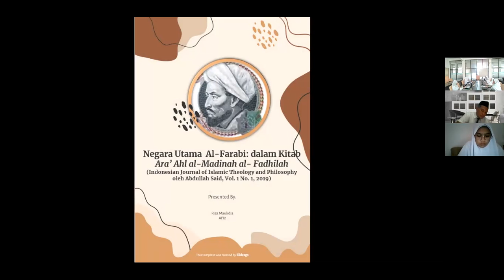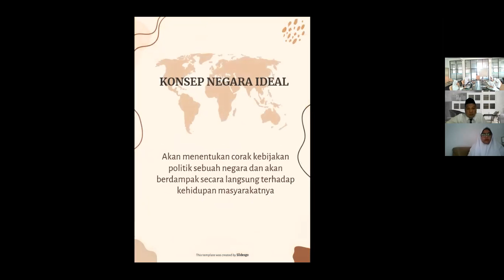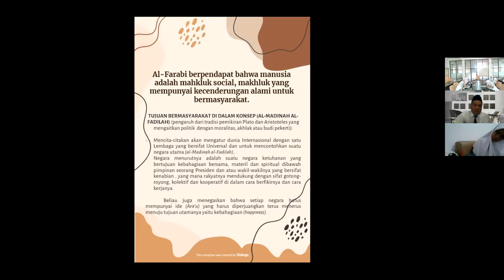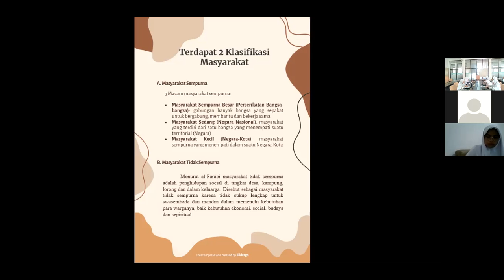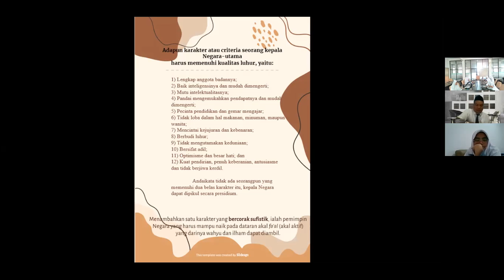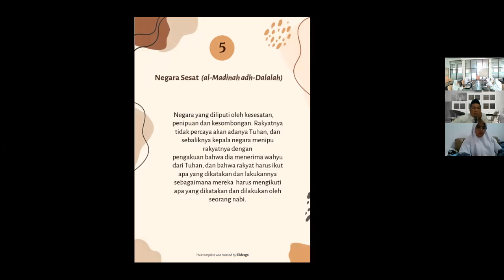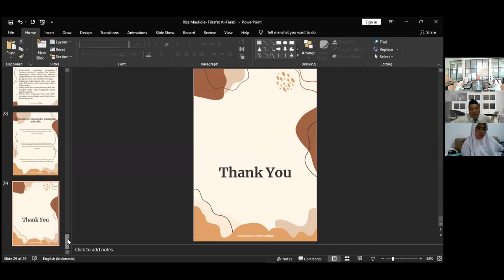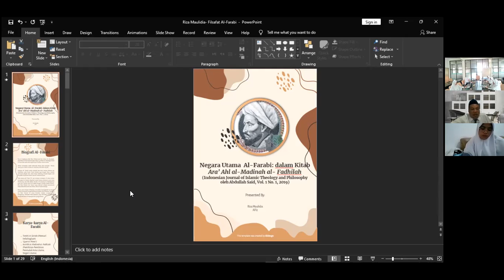Presentasi Filasafat Politik _Al Farabi _Riza Maulidia_ 3 Januari 2022